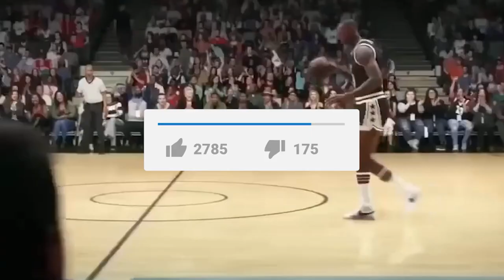Lebron James's LUXURY Lifestyle 2022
Besides to being considered one of the best basketball players in the world, Lebron James is a tycoon who knows very well how to spend his money. But have you ever stopped to think about how this athlete lives? In this video, you'll discover what Lebron James's luxurious life is like.